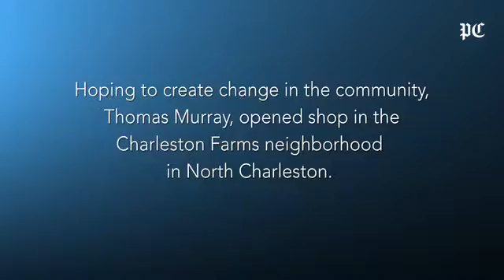Four Way Barber Shop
By: chanclosky
Published on: April 5, 2016